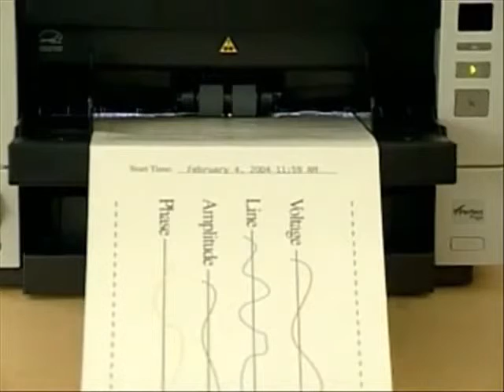Kodak i4600 Scanner_ Long document, rear exit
Mission Critical Limited
9 Pages Lane
Great Barr
Birmingham
B43 6LL
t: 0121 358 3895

Dedicated to document management, Workflow and associated services of document capture, fax, digital signature and bureau scanning.

We aim to help you efficiently, capture, store, retrieve, distribute and process your business documents, reduce costs and improve productivity.

Global360 - Keyfile Document Management, Keyflow workflow
Elock - ProSigner, MobSigner digital signature
Kofax - Kofax Capture, Kofax Express, Front Office Server, VRS Scanning
Faxback - NetsatisFAXtion electronic fax
Kodak scanners, Fujitsu Scanners, Canon Scanners